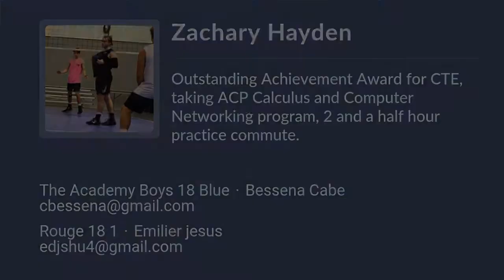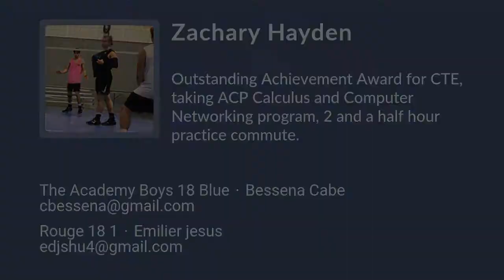Zachary Hayden Volleyball Highlights | IN 2022 | S, L, DS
Zachary Hayden Recruiting Video.